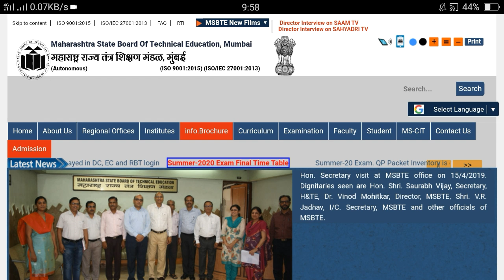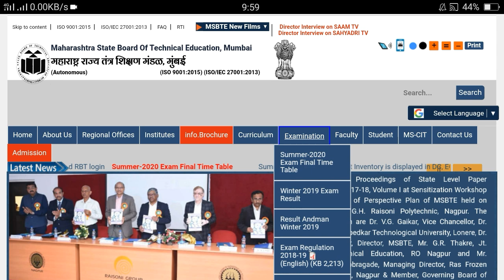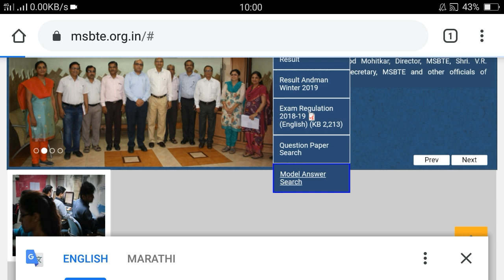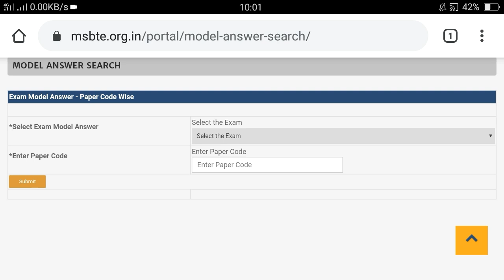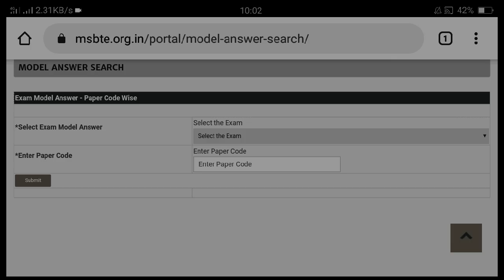Download MSBTE Model Answer Paper | I Scheme and G Scheme | Question paper & Model Answer Check Here